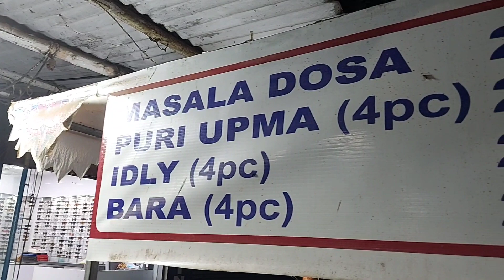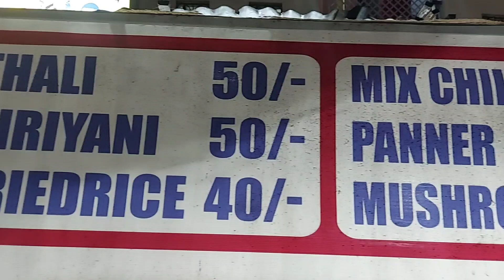Best Meals Takeaway In Berhmapur | Berhmapur Street Food Tour 2023 | Odia Food Vlog |Odisha Takeaway